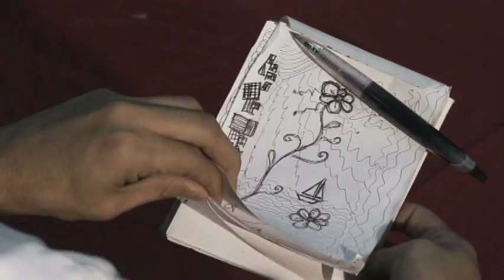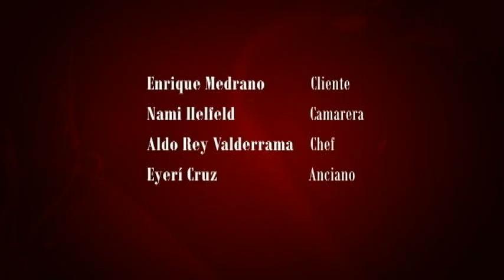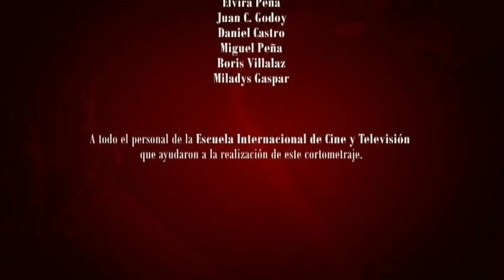"LA CARNE" - Short Film